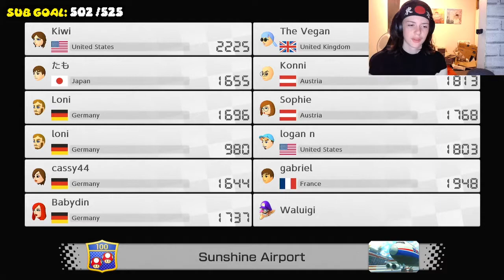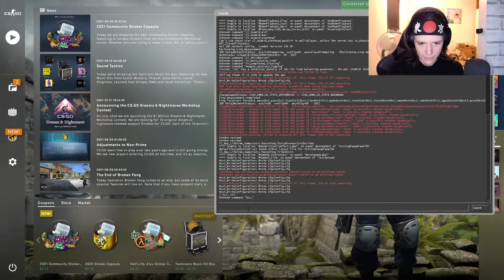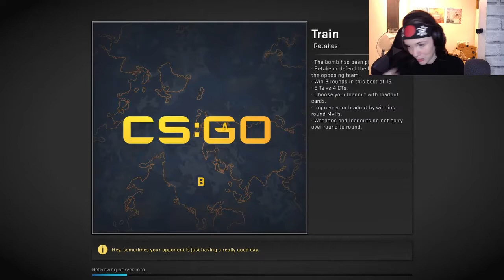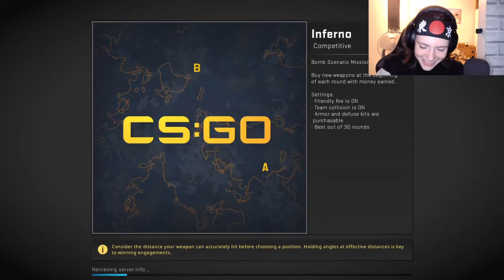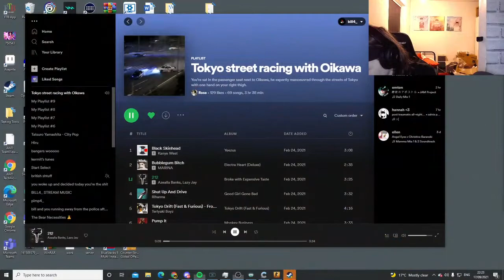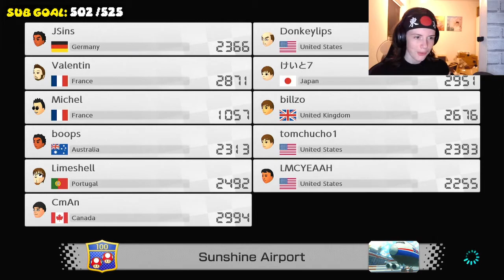Billzo 2021-09-17: BIG NEWS BOZOS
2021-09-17